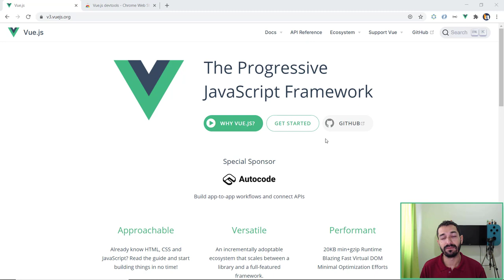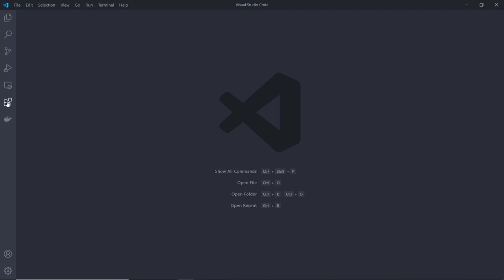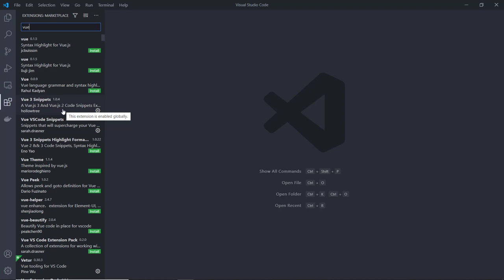01 - Ferramentas Para o Curso de Vue 3